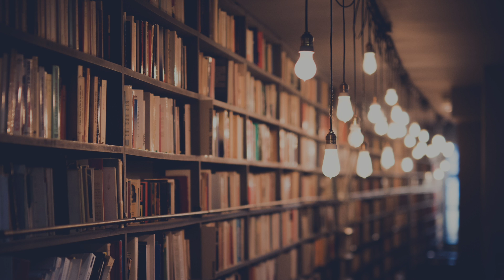가을을 맞아 추천 도서